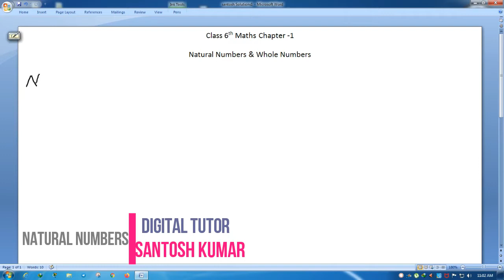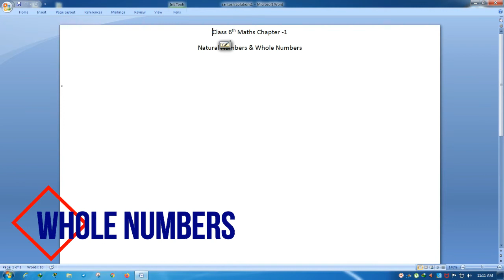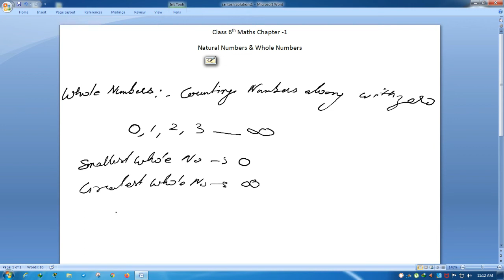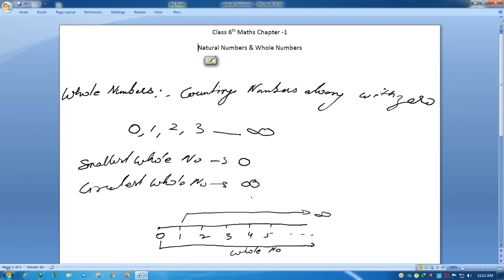What are Natural Numbers and Whole Numbers?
Mathematical tutorial for Class 6th by Your Digital Tutor- Santosh Kumar